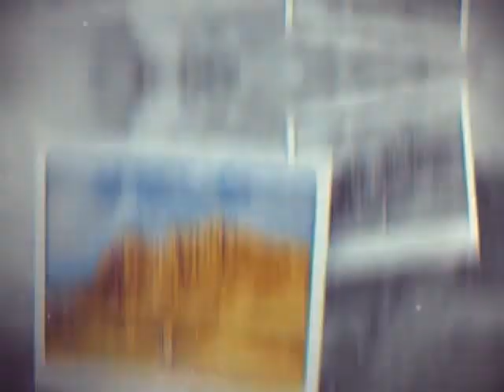تحيا مصر | كل ما تحتاج معرفته عن سوق العقارات في مصر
قناة_الصحة_والجمال# برامجنا